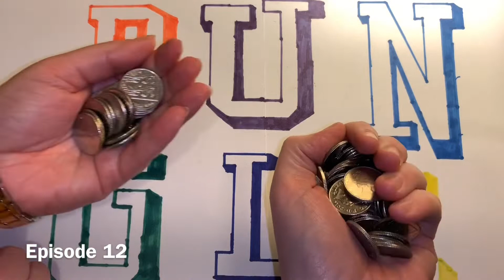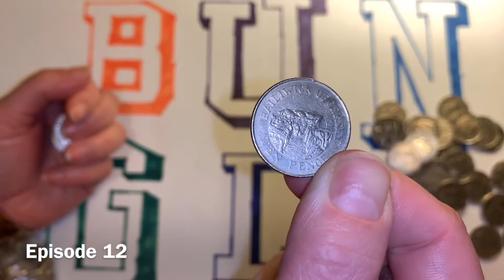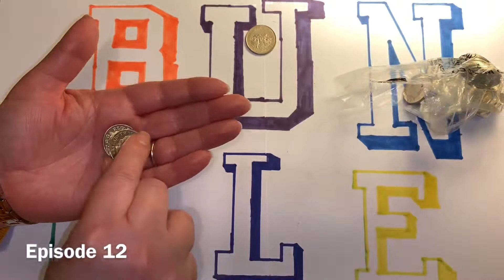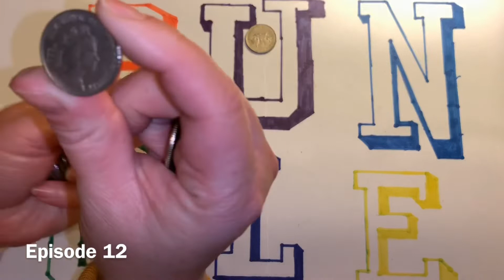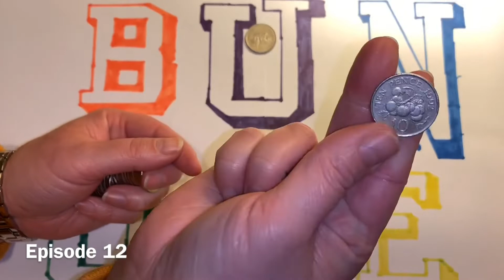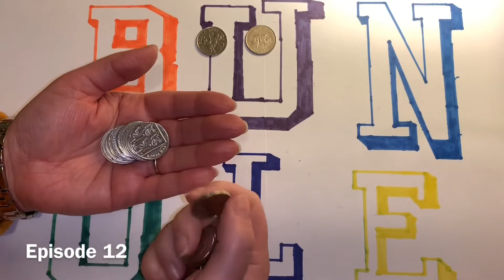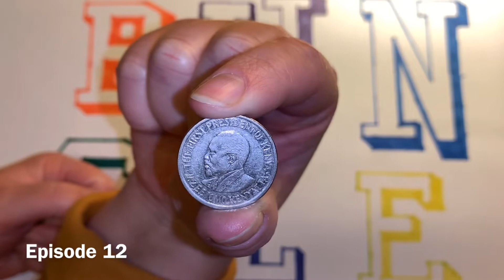Lady M joins us on a Alphabet 10p coin hunt Episode 12